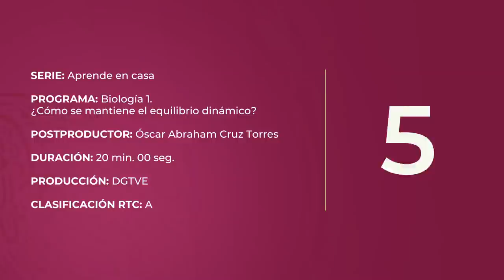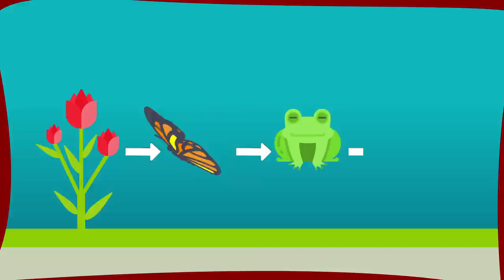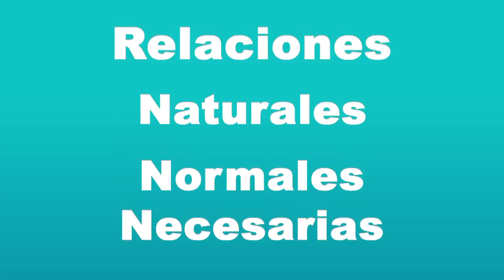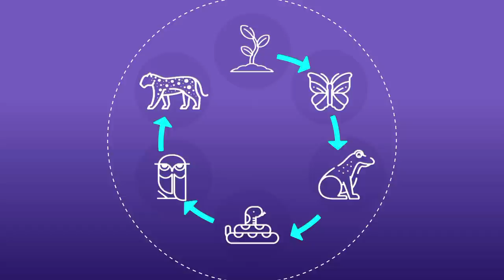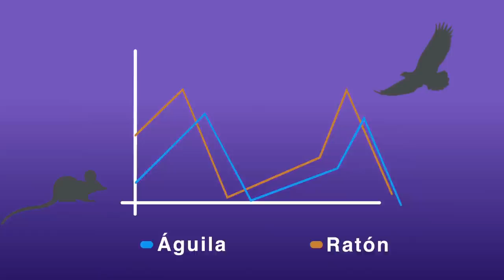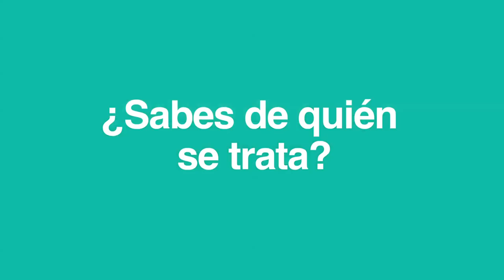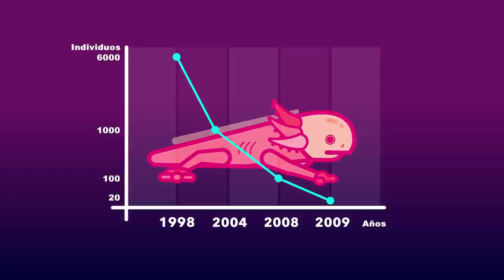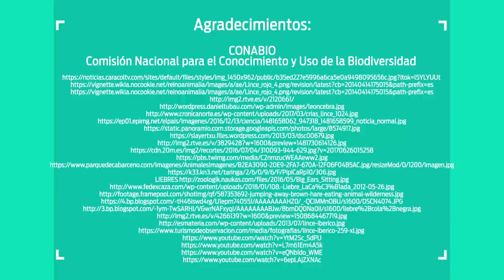Ciencias y Tecnología. Biología - ¿Cómo se mantiene el equilibrio dinámico?